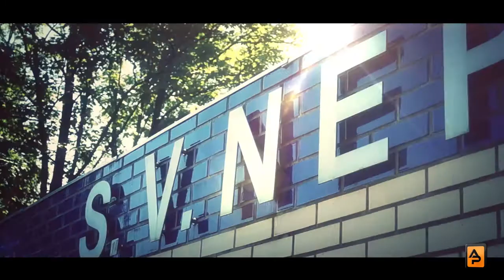Sommer in Stahldorf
music: the glitch mob - we can make the world stop